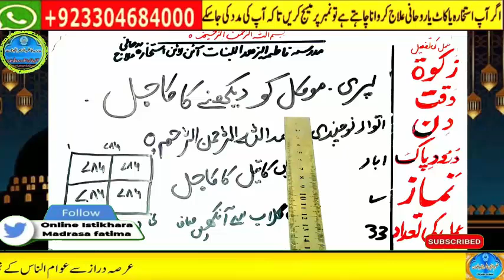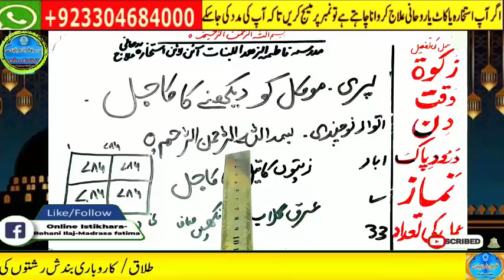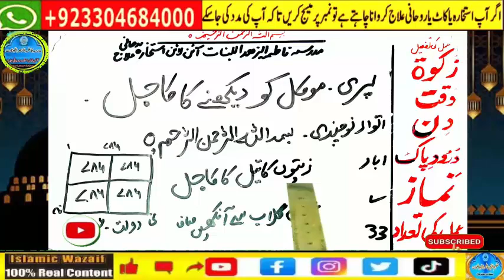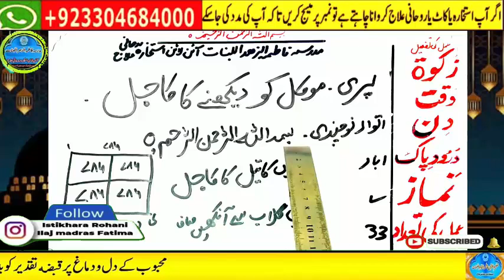love marriage ka wazifa | mohabbat ka taweez powerful | husband wife love wazifa | ya wadoodo